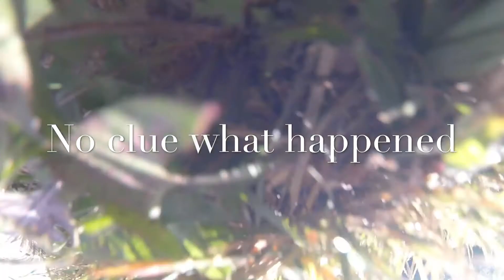Few packs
Supper sketchy, not sure why it’s getting such bad oscillations when punching out.
The tune is definitely rough and needs work but I feel something else is off.